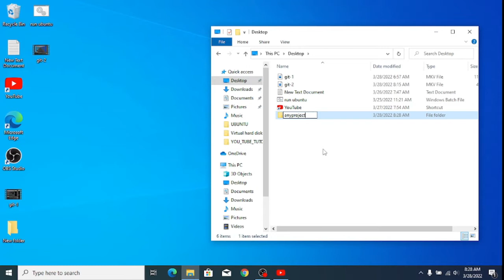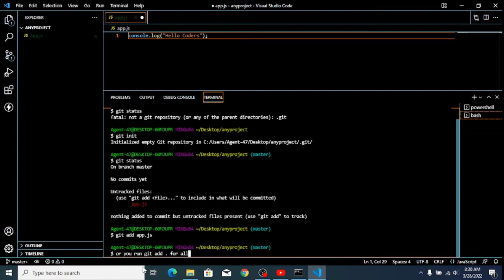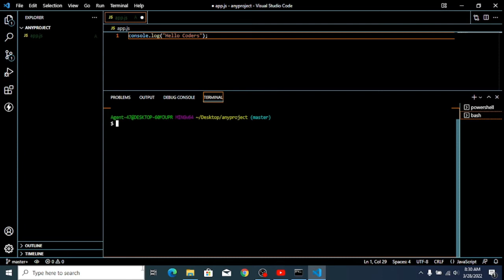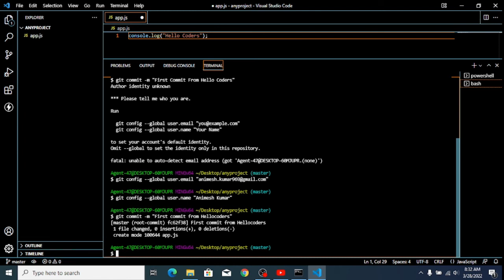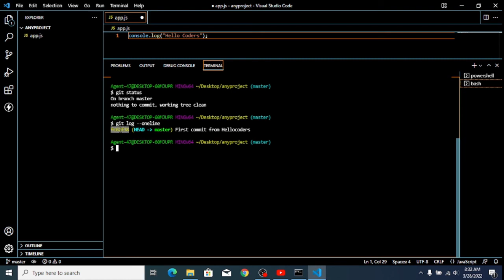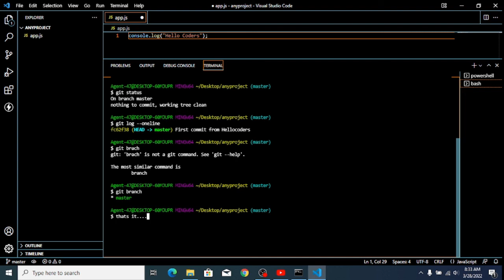Git Tutorials || Try Most Used Commands || Attach Git Into Folder || Part-2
In This Video, I will show you how to attach git into folder and login git account by using mail and username.

Thanks...

Useful Links.